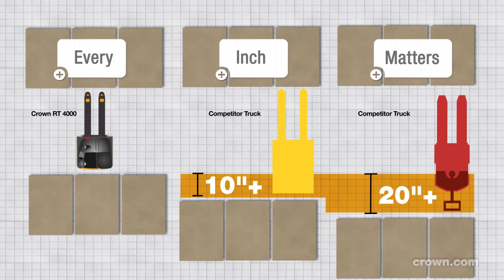Crown RT 4000 Series Rider Pallet Truck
The Crown RT 4000 Series rider pallet jack’s compact size provides maneuverability to work on tight docks and in narrow aisles, with stability and durability to perform over the long haul.